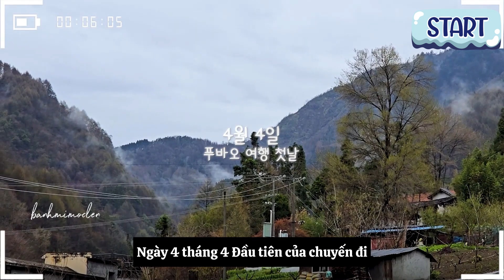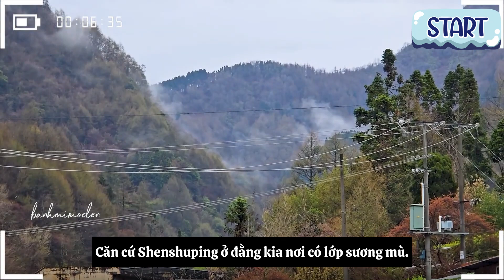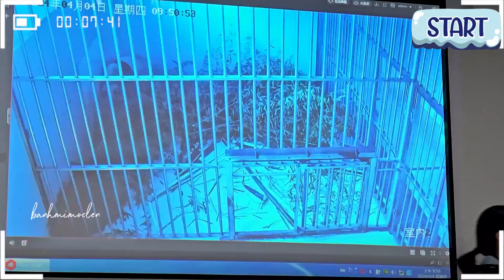[Vietsub| Góc nhìn Kangbao] EP.193 Vlog cuối cùng của ông, cùng Fubao sang TQ🥺🐼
[2024]
Dịch vì đam mê nên có thể còn sai sót mọi người hãy cmt góp ý lịch sự nhé.
Mọi người có đề xuất bài nào hãy cmt nhé.
Cảm ơn các bạn, chúc một ngày mới tốt lành!

I hope you guys enjoy this video and happy watching!✨️